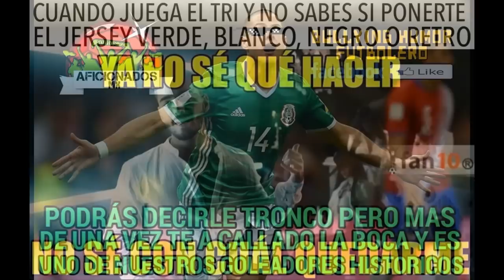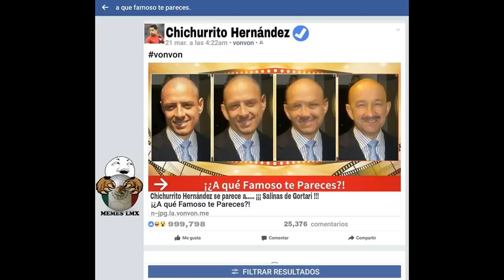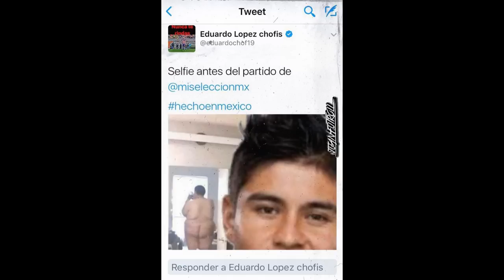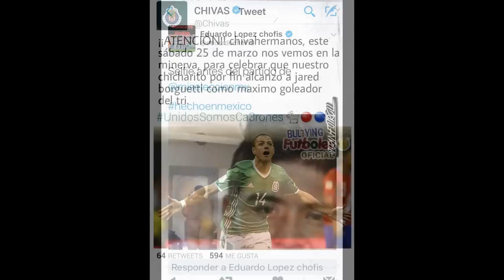MEMES MEXICO 2 COSTA RICA 0 ELIMINATORIAS RUSIA 2018 CHICHARITO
El enfrentamiento futbolístico entre México y Costa Rica es el encuentro disputado entre ambas selecciones nacionales. Es uno de los enfrentamientos de fútbol más recurrentes en las clasificatorias de Concacaf para la Copa Mundial de Fútbol y en la Copa Oro de la Concacaf.

Son 50 enfrentamientos oficiales reconocidos por la FIFA entre los dos seleccionados, es el segundo evento más recurrente de la Selección de México y el cuarto para la Selección de Costa Rica. En estos 50 partidos, México aventaja la cuenta con 28 victorias, Costa Rica cuenta con 6 triunfos, mientras que han empatado en 16 veces.1

Mantienen una rivalidad histórica proveniente de múltiples factores, una ellas es debido a la supremacía y deportiva de el país norteamericano hacia Centroamérica. Durante los primeros compromisos ambos países ejercieron una hegemonía en el área de Concacaf ya que conquistaron tres Copas de Concacaf. Inclusive llegaron a disputar el anterior «clásico de Concacaf» ya que ambas selecciones contaban con nivel muy equilibrado.2 3

NUEVA RED SOCIAL PARA HACER AMIGOS y NEGOCIOS

DESEAS INGRESOS EXTRAS POR COMER

QUIERES QUE TU GASTO EN CELULAR SEA GRATIS

PRIMER CASINO DEL MUNDO QUE REPARTE GANANCIAS

GetMyAds Invierte en Publicidad,
Recupera tu inversión y Genera Ganancias
cracks fanbolero Boser Salseo futbolero NilcoBax Cracks Mx
Alphonse Kurdi Noticias del FERRAS y del niMERGAS Señor Gol Hd gOLES Y gOALS MATCH DAY LigaBancomerMX # Estadio Videos 3
TelevisaDeportes MultimediosDeportes TDN LaJugada Estadio Videos Estadio Videos 2 Univision Deportes Señor Gol HD
Mediotiempo RefereeMx tvcdeportenet ALX records 2016
bicho hereje Espn RememorAndum tapias Loquendo Primicias Musix & Memes y Burlas AlphonseKurdi RASEEFATNA memes botaneros
TiburonesRojos MasFuertesQueNunca Veracruz ligabancomermx CONADRENALINAYO LORD CHAPO TV EXPRESS NOTICIAS Noticias México ?? LUIZ HERNANDEZ Bullying Pambolero
Pasión Aguila MiGaruyo Eres Curioso Los Mejores Memes Esquina Bajan HUMOR NEGRO MAKALAKESH